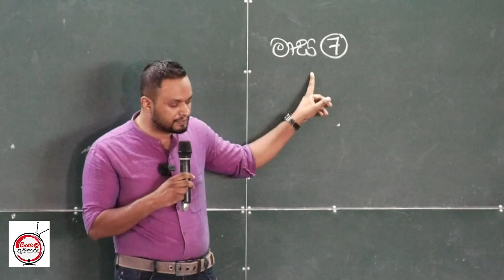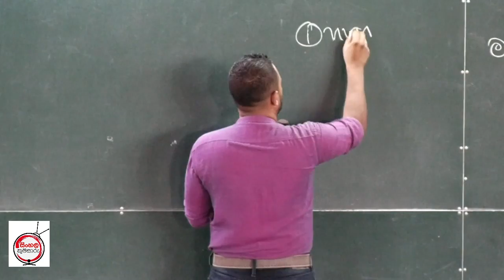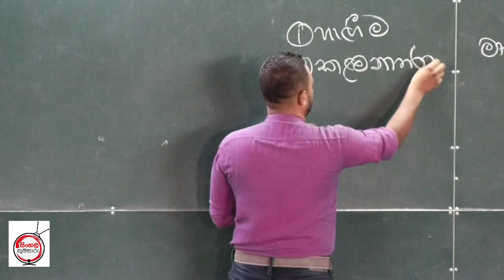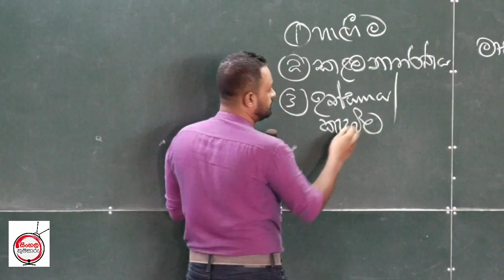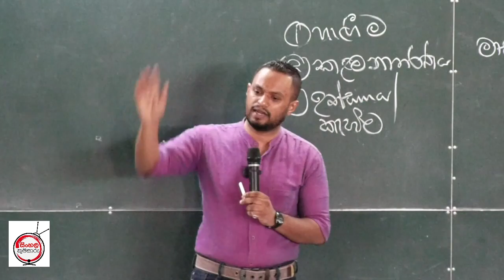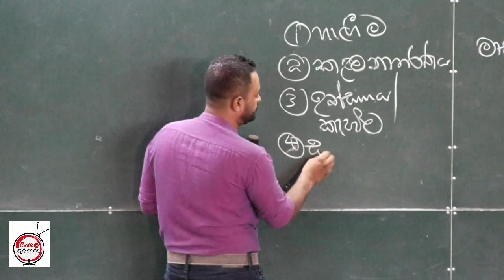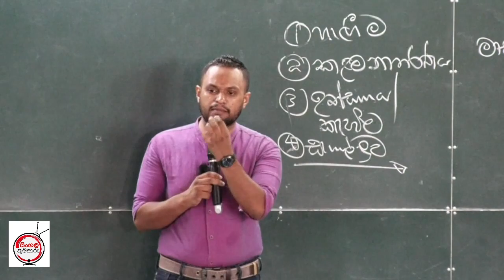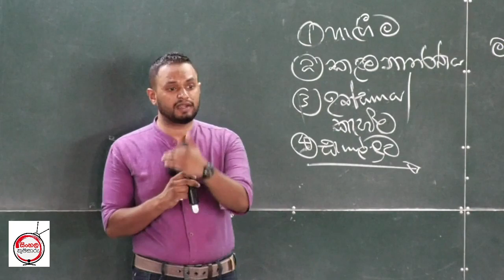මාස 7 න් විභාගය ගොඩදාන්නේ කොහොමද ?| Sinhala motivation videos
සිංහල කුමසාරු YouaTube නාළිකාවට ඔබව  සාදරයෙන් පිළිගන්නෙමු!

සිංහල කරලා ජීවිතය  දිනන්න
ශ්‍රී ලංකාවේ හොඳ ම සිංහල පන්තියට එකතුවන්න!

මහනුවර -  Nozero
කුරුණෑගල - pencilopera
අනුරාධපුර -  විස්ටා
මාතලේ - විදුමග
ලංකාවට ම - Online

⚠️️ ලියාපදිංචිවීමට

නම | A/L කණ්ඩායම | නගරය
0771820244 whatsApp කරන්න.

සිංහල කුමසාරු